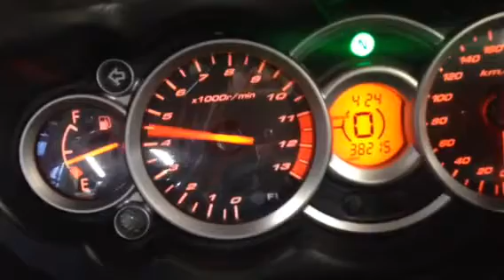ハヤブサ197馬力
日本のバイクエンジンは神ですw

アルトワークスにハヤブサ197馬力は積めませんでした

※今年、私のiPad、iPhone、AppleID、Googleアカウントが不正アクセスされ、2017年6月11日 には、不正指令電磁的記録という日本警察を主体とした内部協力者による情報犯罪行為によりAppleID乗っ取り、使用不可にされました。

2017年1月6日William Inmanのフルコピー事件以降、明確に監視状態におかれたようで、警視庁 神奈川県警 に協力する情報犯罪者 William Inman の1番人気はこの動画で反射した顔や個人情報を執拗に繰り返し再生する嫌がらせをされてます。

2018年、代車の窓ガラスをプロしか持ってないクラッシャーで割られました、高確率で神奈川県警神奈川署が関与してると思われます。

私が外出すれば犯罪予測システムのせいか？高確率で職質を受けます。
報復行為としての飲酒運転での取締りも自由が丘で受けました。

そして警察に協力する何者かにより秘密の過去をネット上で脅されたりもしています。あと、私の住居に神奈川署が安否確認だと主張し侵入、半年間隠蔽してました。本当に怖いです。

不思議なことに現在はAppleID、Googleアカウント共にアカウント奪還しております。